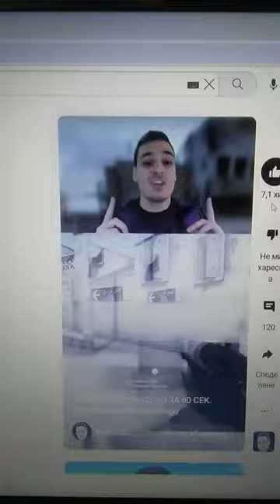I love "Kriskata"❤️❤️ Kriskata Subscride#